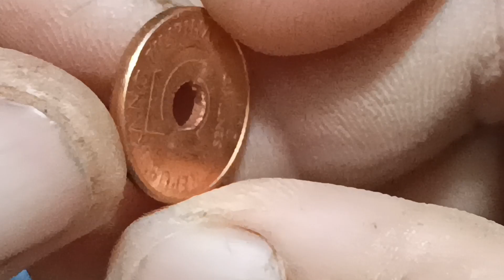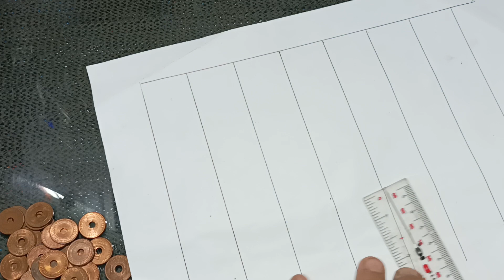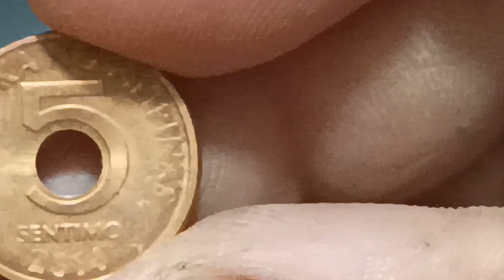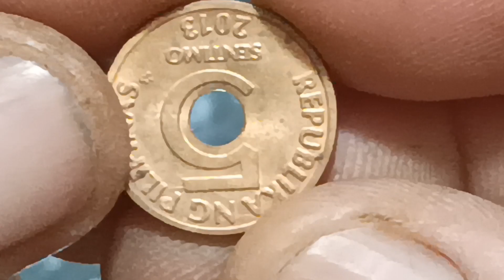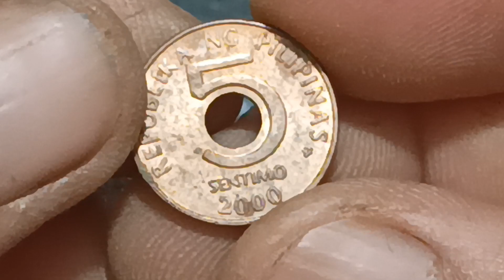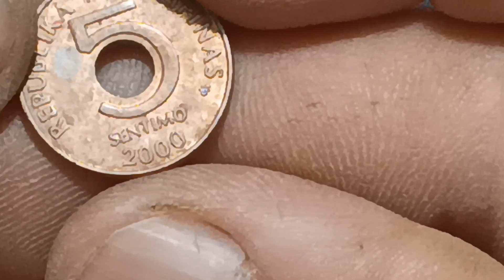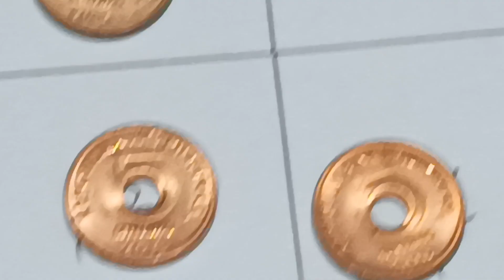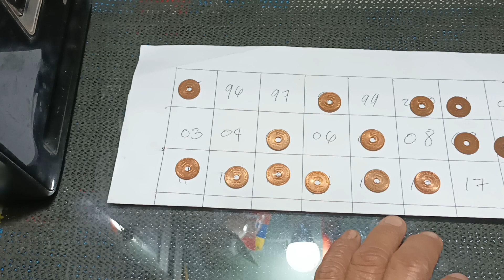Buying 5 Sentimo Coin sino meron bumibili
Help this channel send  GCash   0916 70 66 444   any amount would be appreciated!!